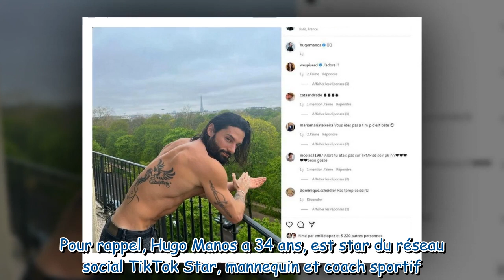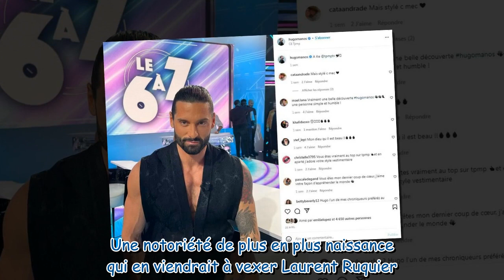"Arrêtez avec cette homophobie latente" : Laurent Ruquier hausse le ton en plein direct